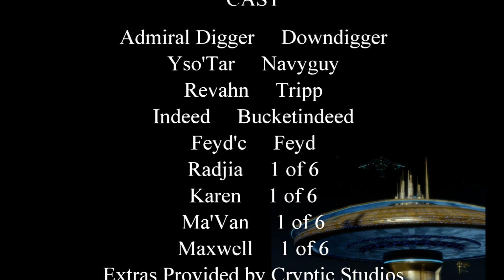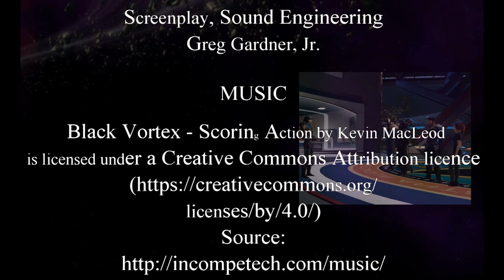This Cartoon is Based on Star Trek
Yso'Tar discovers an anomaly in the Mizar Sector, is it a comet, or something else?

0:00 The Assimilated Array
1:31 Title Drop
2:53 Red Alert
5:09 Quarks
6:32 Deep Space Meeting
8:51 Terra Nova
10:09 Iconians
11:32 The Starbase
13:05 Credits

My Books

Main Theme- Saving the World by Aaron Kenny

The Great Avenger by Silent Partner

Sea of Doom by Doug Maxwell/Media Right Productions